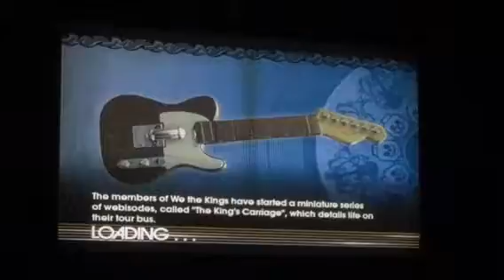Lego Rock Band: Check Yes Juliet (Expert Bass)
Me performing Check Yes Juliet on Expert Bass.